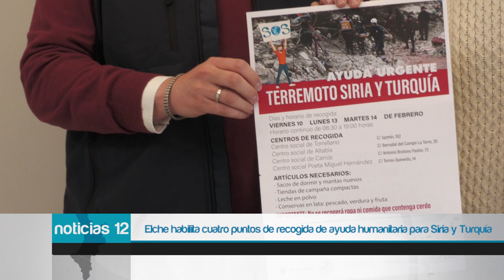Elche habilita cuatro puntos de recogida de ayuda humanitaria para Siria y Turquía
El Ayuntamiento de Elche, en colaboración de la Plataforma de Refugiados de Elche, Conciénciate y otras entidades, ha habilitado cuatro puntos de recogida humanitaria para ayudar a los damnificados por los terremotos en Siria y Turquía. Las aportaciones se llevan haciendo desde el pasado viernes y pueden seguir llevándose productos este lunes 13 y martes 14 entre las 8:30 y las 19:00 horas ininterrumpidamente en los centros sociales de Torrellano, Carrús, Altabix y Poeta Miguel Hernández.